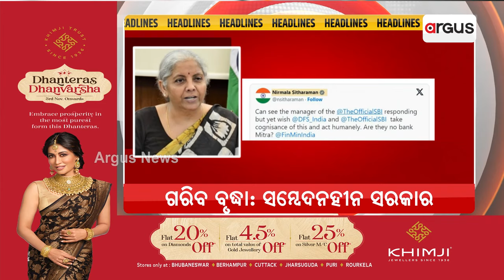Headlines @ 7 Pm | 16 Nov 2023 | Argus News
+ ଗରିବ ବୃଦ୍ଧା: ସମ୍ବେଦନହୀନ ସରକାର
+ ରାଜ୍ୟ ରାଜସ୍ବ: ଫମ୍ପା ପ୍ରଚାର
+ ଚାଷୀ ଆତ୍ମହତ୍ୟା : ମିଛ ବିକାଶ
+ ପିଏମ୍‌ଶ୍ରୀକୁ ନା: ମେଧାବୀ ପିଲାଙ୍କୁ ଧୋକା